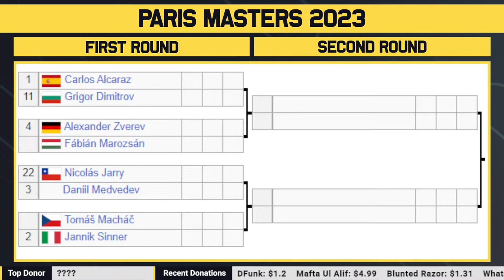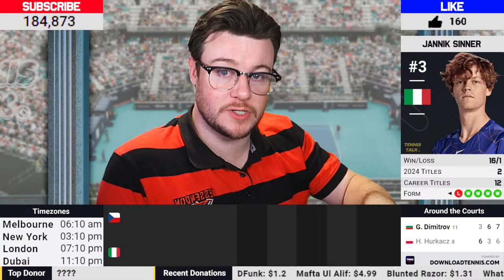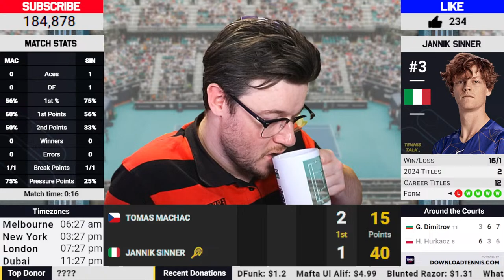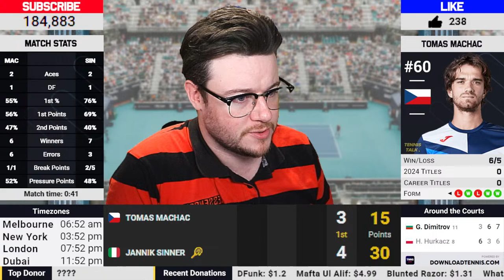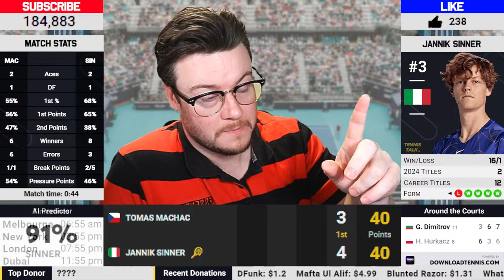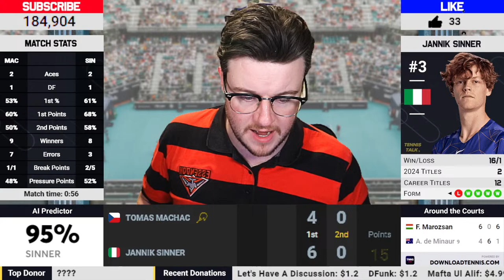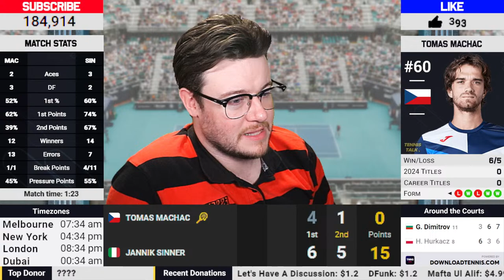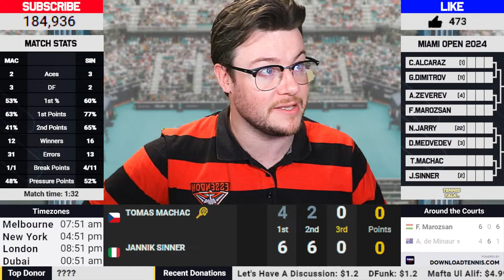SINNER vs MACHAC • ATP Miami Open 2024 QF • LIVE Tennis Play-by-Play Stream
Jannik Sinner vs Tomas Machac LIVE at the Miami Open 2024 Quarter Final on the ATP Tour. It will be a very interesting match up. Come join in the fun now with scoring and streaming commentary play by play to find out who will win.